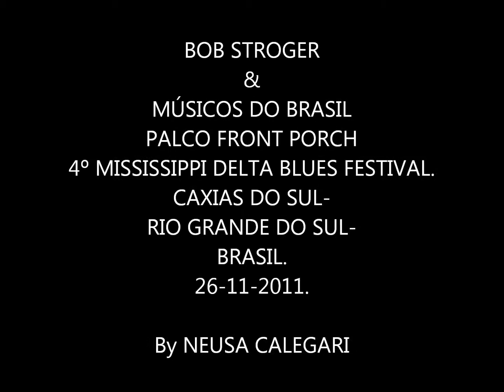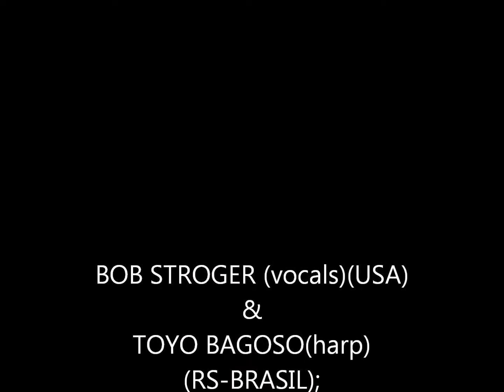BOB STROGER&TOYO BAGOSO.(3)4ºMISSISSIPPI BLUESFESTIVAL.CAXIAS-RS.26-11-11.By NEUSACALEGARI!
BOB STROGER (vocals)(USA)&TOYO BAGOSO(harp)(RS-BRASIL); DECIO CAETANO (guitar)(PR-BRASIL); GUSTAVO ANDRADE (guitar)(MG-BRASIL); FEIJÃOBLUES RHODEN (drums)(RS-BRASIL). VIDEO Nº(3)
.4º MISSISSIPPI DELTA BLUES FESTIVAL. CAXIAS DO SUL-RIO GRANDE DO SUL-BRASIL. 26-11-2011.  By NEUSACALEGARI!